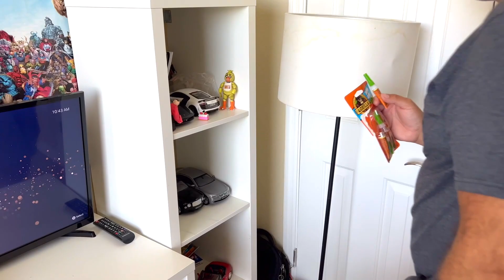США Влог Ещё один геймер Обед из домашних заготовок Большая семья в США Big big family USA VLOG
США Влог Ещё один геймер Что у нас на обед Большая семья в США Big big family in the USA VLOG